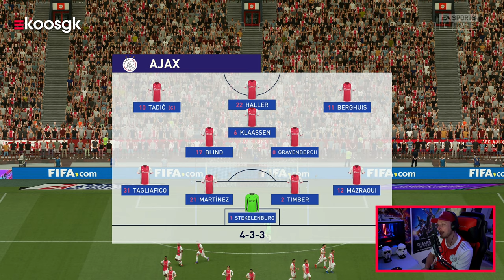Ajax - Vitesse: Neres in de belangstelling van Olympique Lyon 🇫🇷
Een van de meest bijzondere wedstrijden voor mij van het jaar staat op het programma: Ajax - Vitesse. We duiken in FIFA 21 voor een Meester Voorspelling.

Het was een bijzondere week waarin er veel gebeurde. Ten eerste de Champions League loting. Hoewel de loting mij persoonlijk niet zint is het wel een gunstige poule met oog op overwintering. Ajax werd samen geloot met Borussia Dortmund, Besiktas en Sporting Portugal.

Daarnaast was er ook nieuws op het gebied van transfers. Zo zal Jurgen Ekkelenkamp vertrekken naar Hertha BSC. Met de transfer is zo'n drie miljoen euro gemoeid en de jonge middenvelder tekent tot 2025 bij de Bundesliga club.

Mogelijk zijn dit niet de laatste uitgaande transfers. Zo staat Andre Onana nog steeds op de nominatie om te vertrekken, de club van Peter Bosz lijkt opnieuw een poging te willen wagen. Wellicht dat er een combi deal gemaakt kan worden want naar verluidt is Olympique Lyon niet alleen geïnteresseerd in een onze doelman, maar ook David Neres. Het zal voor de Braziliaan een wederzien met oud coach Peter Bosz zijn.

Ook wist Marc Overmars deze week de portemonnee te trekken voor een linksbuiten. Nadat zowel Kamaldeen Sulemana als Steven Bergwijn niet haalbaar bleken te zijn heeft Ajax doorgeschakeld naar de Deense aanvaller Daramy. De 19-jarige linksbuiten tekent een vijfjarig contract in Amsterdam en daarmee is zo'n 12 tot 13 miljoen euro gemoeid.

Hoe gaan we dan spelen tegen Vitesse vandaag? Uiteraard zetten we Maarten Stekelenburg op goal. De verdediging bestaat dan uit Noussair Mazraoui, Jurrien Timber, Lisandro Martinez en Nico Tagliafico. Op het middenveld zien we de eerste verandering, Edson Alvarez gaat het veld ruimen voor Daley Blind. Davy Klaassen speelt op 10 en Ryan Gravenberch maakt het middenveld compleet. Rechtsbuiten speelt opnieuw Steven Berghuis, Sebastien Haller in de spits en Dusan Tadic linksbuiten.

Wat denk jij dat het vanmiddag gaat worden, drop een voorspelling in de comments!